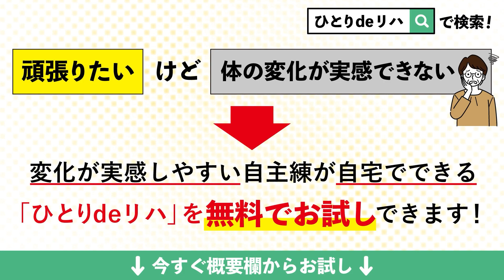脳梗塞リハビリ！座る姿勢は体重の量と広さが大切！